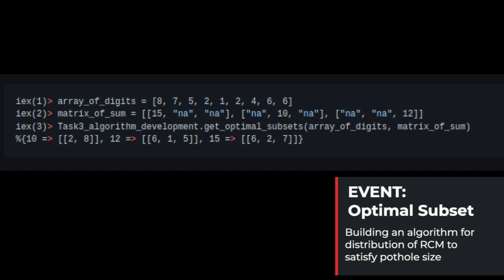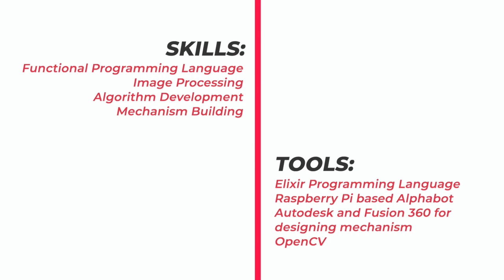Theme Film - Functional RoadBot (eYRC 2022-23)